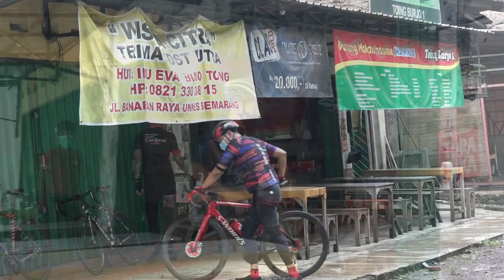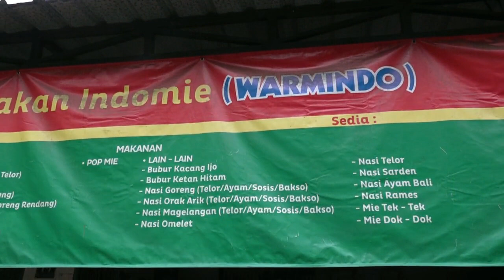PENJUAL BURJO INI KAGET GANJAR MAKAN DI WARUNGNYA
Kegiatan rutin yang dilakukan Ganjar di saat pagi yakni gowes keliling kota. Saat gowes Ganjar tiba-tiba berhenti ke warung burjo untuk makan. Rasa kaget bercampur tidak percaya dialami penjual burjo mengetahui Gubernur Jateng makan bubur kacang ijo dan mie instan di warungnya.